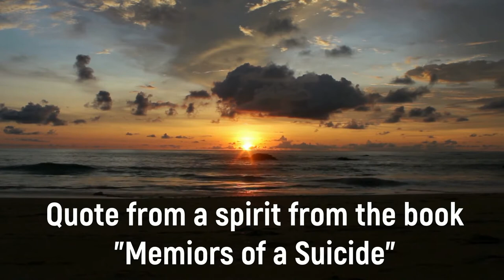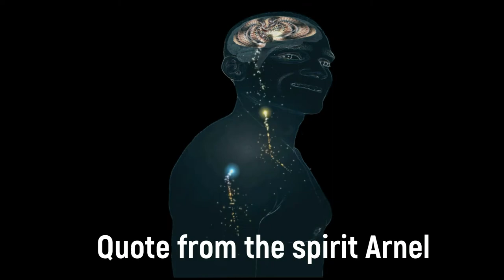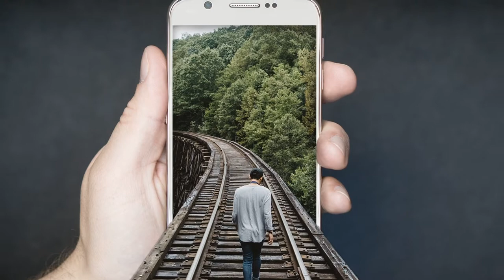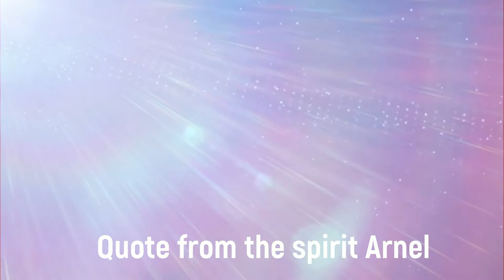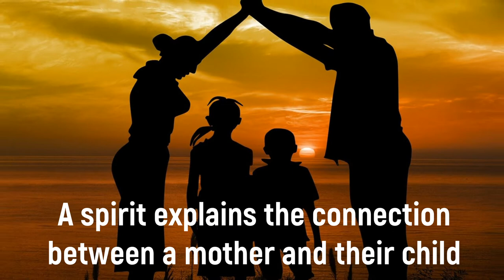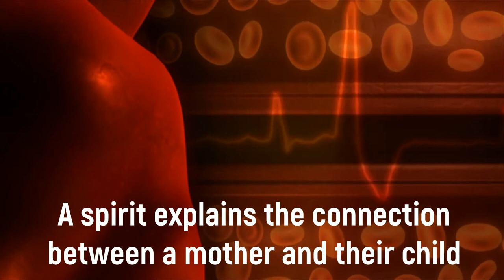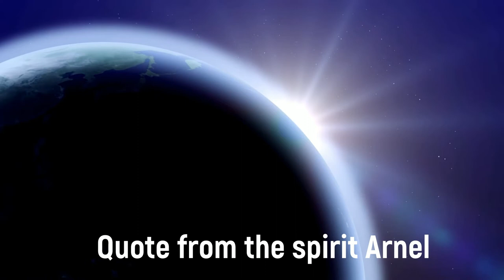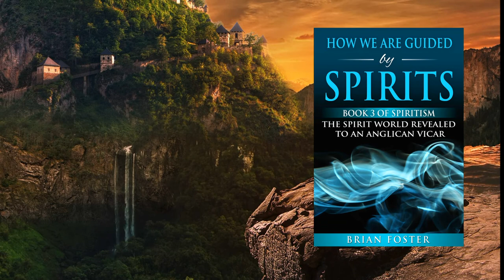Stillborn Children are Raised in the Spirit Realm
All life is sacred and precious to the spirit world. Spiritism tells us that upon conception, the merger of spirit to flesh occurs. A distinct spirit gestates in the mother’s womb. While some pregnancies are terminated naturally or unnaturally the question answered by the spirit Arnel to the Rev. G. Vale Owen, is what happens to babies who have never taken a breath of fresh air?

51 Disclosures from Spiritism – The 3rd Revelation